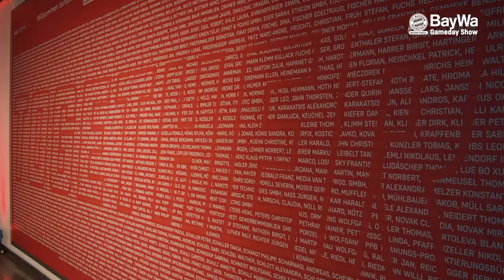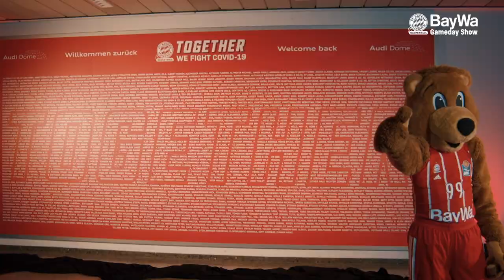DJ Seeley über Schnitzel, Sonne und seine Art zu Ballen | @BayWaAG-TVGameday Show | EuroLeague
Die @BayWaAG-TV Gameday Show vor dem Spiel des FC Bayern Basketball in der Turkish Airlines EuroLeague gegen ASVEL Lyon-Villeurbanne mit Neuzugang DJ Sweeley zu Gast. Der US-Amerikaner beschreibt seine ersten Tage in München und wie er ohne Training gleich im ersten BBL-Spiel für den FCBB Topscorer wurde. Außerdem spielen wir unser beliebtes Spiel "10 Kurze" mit ihm.

The @BayWaAG-TV Gameday Show ahead of the EuroLeague game FC Bayern Basketball against ASVEL Lyon-Villeurbanne with new addition DJ Sweeley. The US-Boy describes his first days in Munich and how he became the topscorer in his first BBL game for Bayern without even practicing once with the team. We also play our game "10 Kurze" with him.